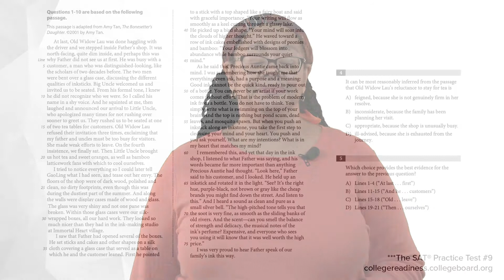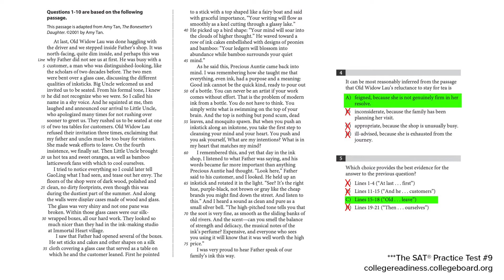Paired Questions on the Reading Section of the SAT® Exam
Let's take a deep dive into Paired Questions, a problem you will find in the Reading section of the SAT® exam.